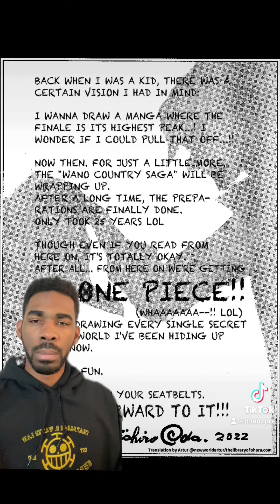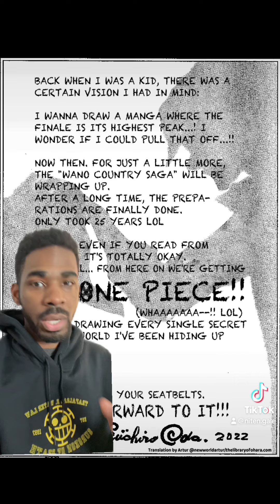One Piece Ep. 1089 isn’t bad for Newcomers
Explaining why if you haven’t seen One Piece, episode 1089 will give you a really good idea on what to expect from the main cast and world structure.

If you like the content consider subbing and supporting my other channels!